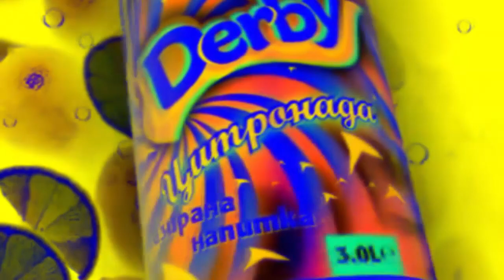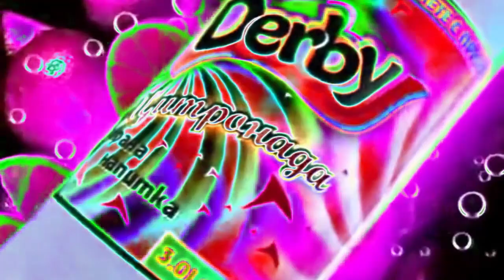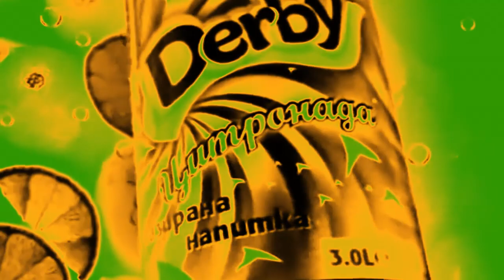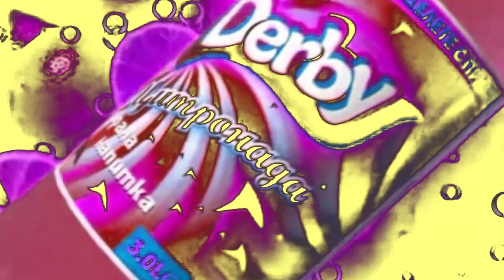Derby Citrondada (2006) | Effects | EXTENDED V2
Effects:
0. Normal
1. G-Major 2
2. Purple Yellow 2.0
3. Electric Module 2.0
4. Bright Effect 7.0
5. X Has A Virus
6. G-Major 80
7. Electrical Wave
8. G-Major 7
9. Not Sure What I Did To X
10. Sharpened Vocoder
11. Olive Chorded
12. Orange Soda
13. Fat X
EXTENDED:
14. Left Mirrored
15. Lava Lamp
16. HalloweenDrums
17. Kuba Z's Giygas Effect
18. Sponge Effect
19. Andromeda Vocoder
EXTENDED V2:
20. Electric Module 7.0
21. Autovocoding
22. Robot Sounds 3.0
23. Vanilla Milk
24. Ice Purple Flanged Pulse
25. MaroonPower